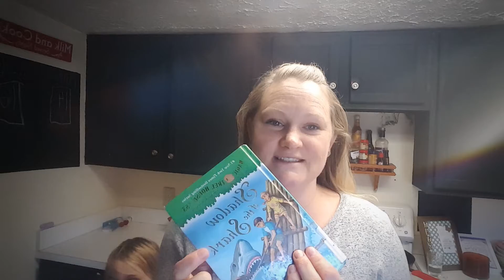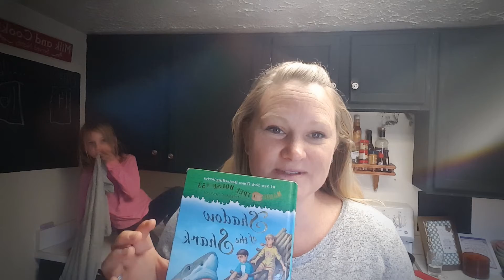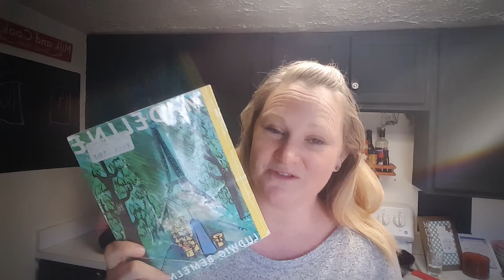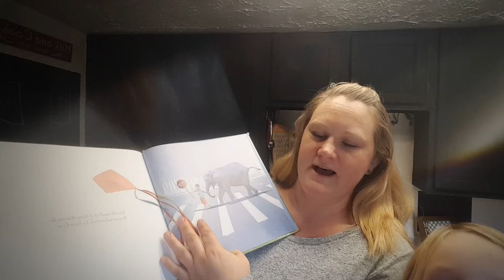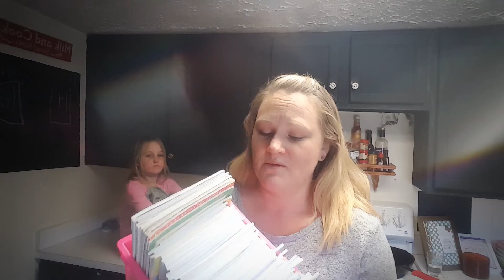Friday 5. Some of our favorite books!